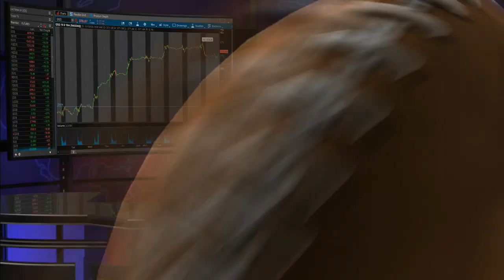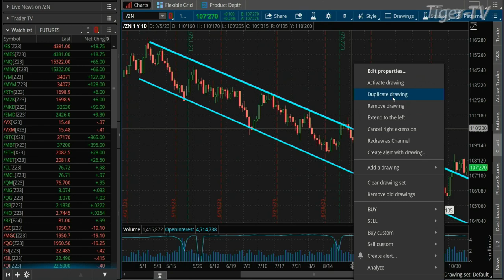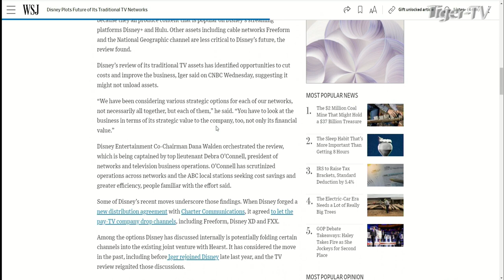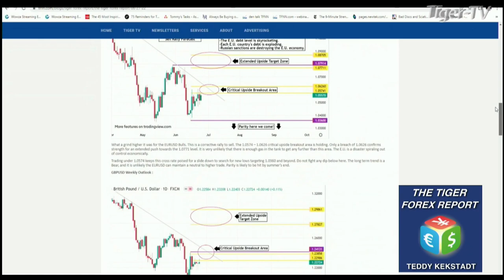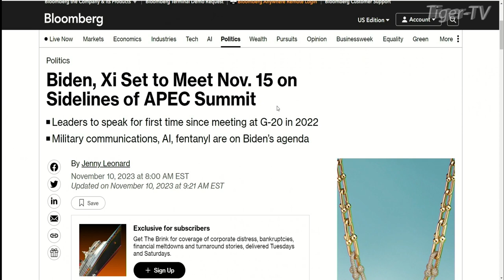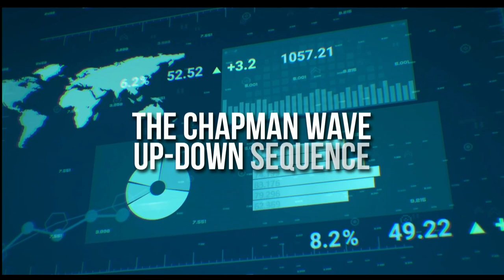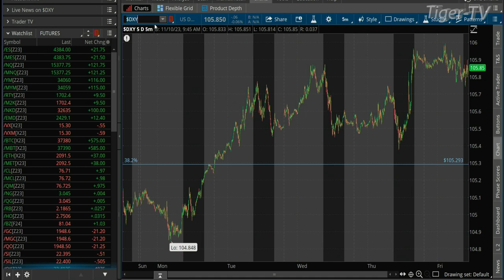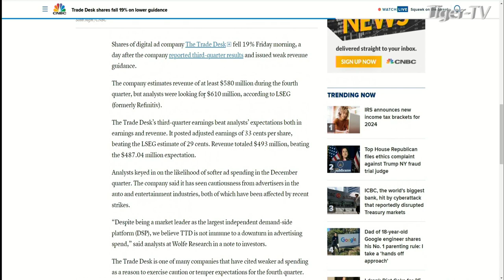November 10th The Morning Market Kickoff with Tommy O'Brien on TFNN - 2023